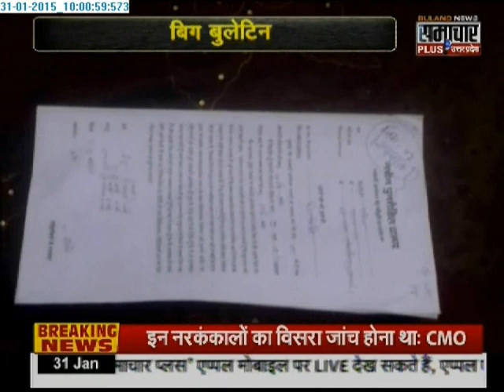Big Bulletin: 73 operations by a doctor in Varanasi in just 4 hours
Debate over repeated cases of neglect by the doctors as a lady doctor in Varanasi performs 73 sterilization operations in just 4 hours.